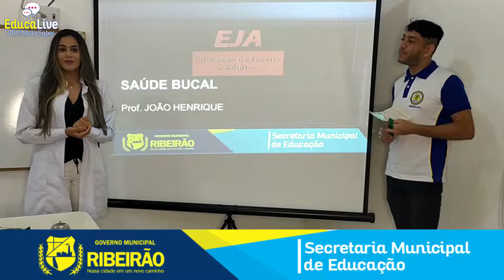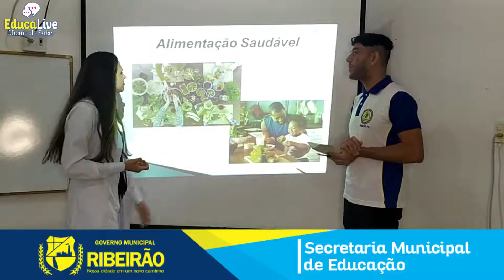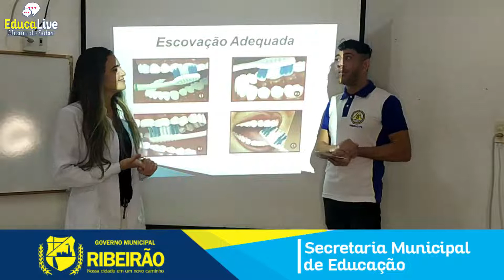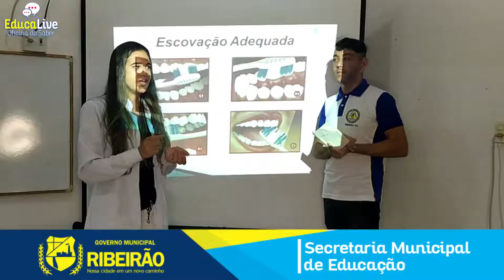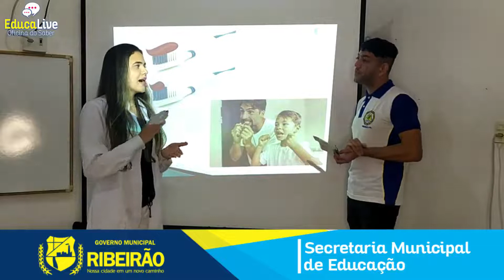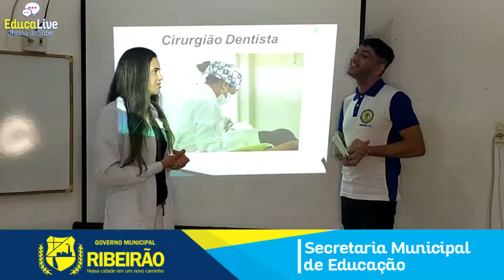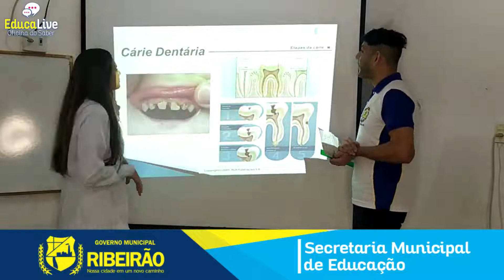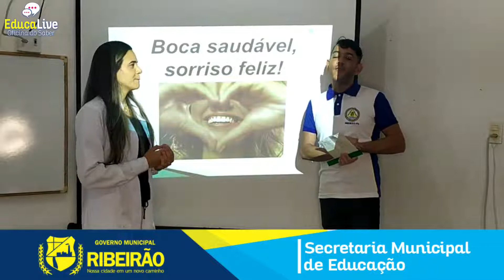AULA EJA - SAÚDE BUCAL - Prof. João Henrique part. Dr. Isadora Fernanda